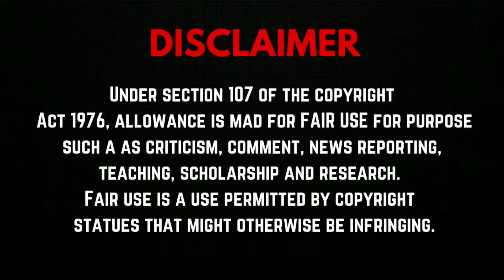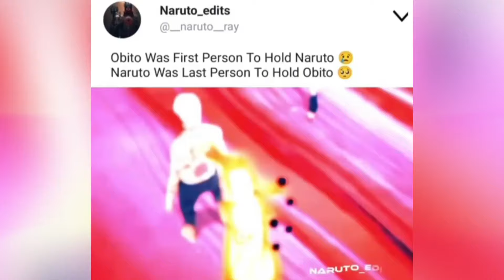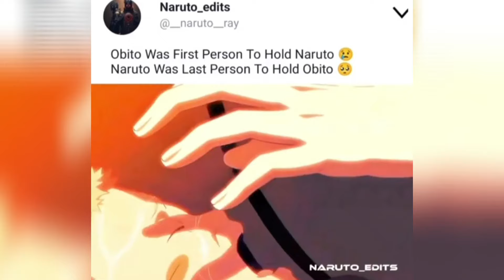🤯GOKU & MINATOவை கதறவிட்ட WIVES🥶 ANIME MEMES REACTION🤩PART-1(✨தமிழ்✨)🎙️tamil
HELLO GUYS...✌️